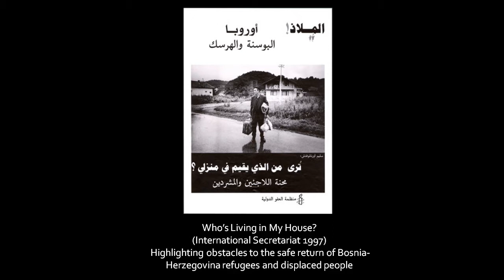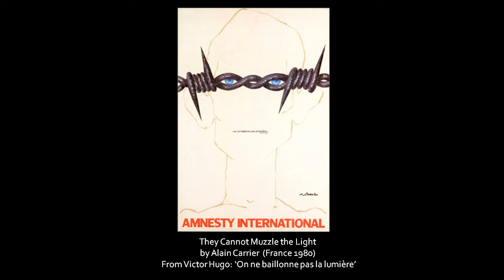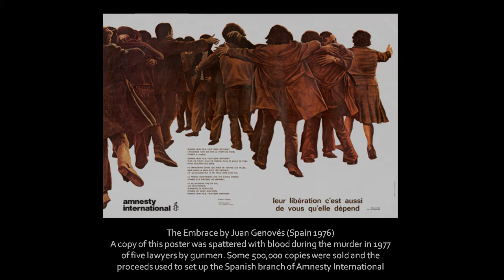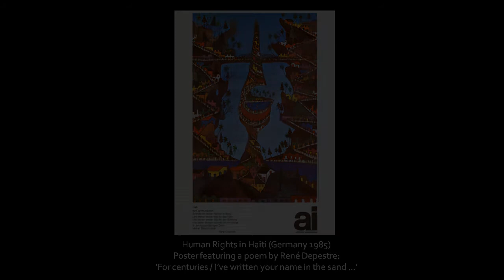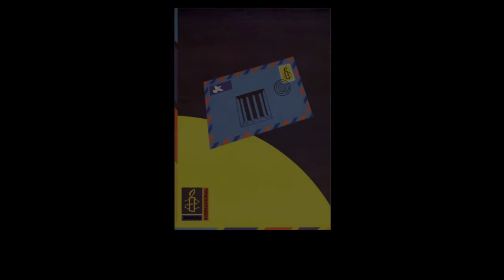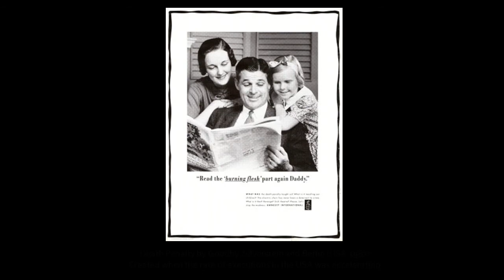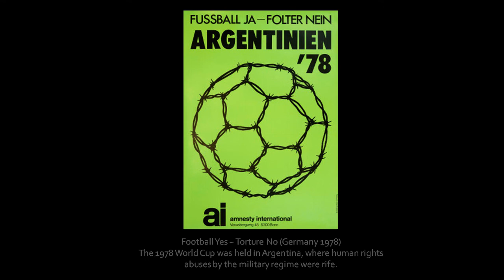Poster Power: Amnesty International 1961 ~ 2011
A series of Posters produced for and by Amnesty International. Gathered for exhibition and display to mark Amnesty's 50th Birthday - May 28th 1961 ~ 2011